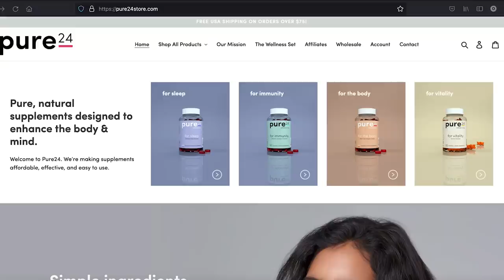Malie Holds Nothing Back on Pablo YG War, Cowards in Dancehall, Dark Side of Music, Sting 2022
Malie pulled up to The Fix and held nothing back on his ongoing war with Pablo YG and bemoans the dark side of the music business, particularly dancehall.